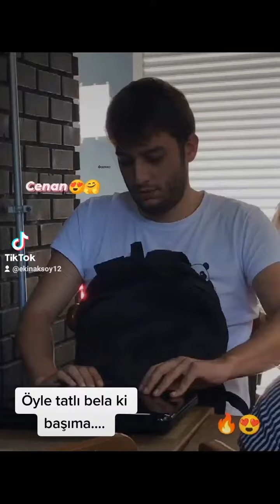Cenan Adıgüzel Dünyamm